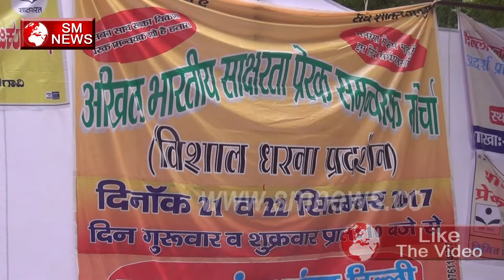Shiksha Mitro के बाद Akhil Bhartiya Saksharta Prerak Mahasangh ने दिया धरना प्रदर्शन,SM News